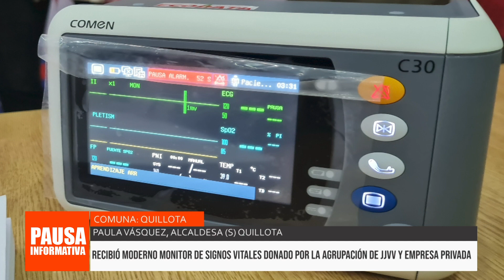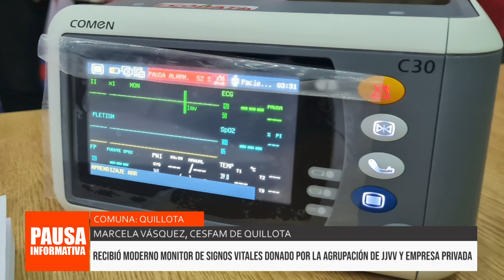PI 12 JUL BL01